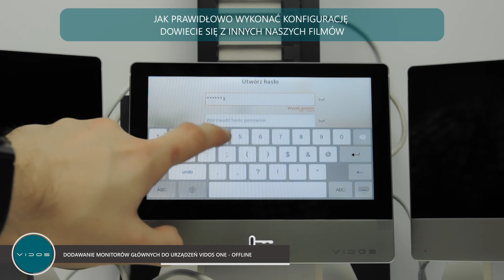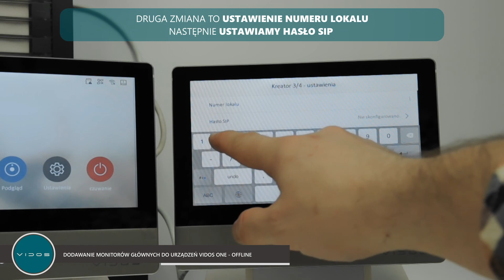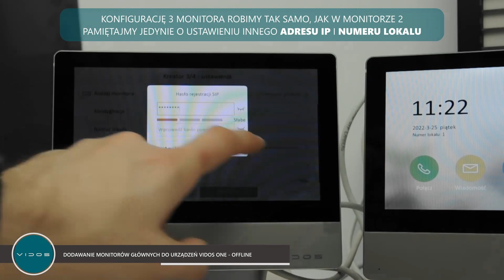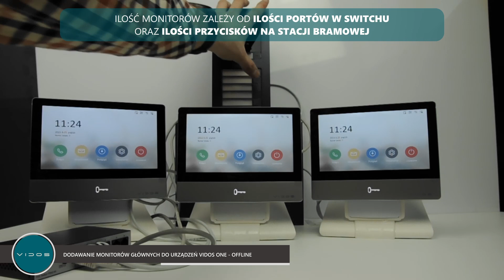Wideodomofony VIDOS - Dodawanie monitorów głównych do urządzeń Vidos ONE - offline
Wideodomofony VIDOS - Film instruktarzowy, ilustrujący dodawanie kolejnych monitorów głównych do istniejącego systemu Vidos ONE nie podłączonych do Internetu (offline).

Filmik pokazuje krok po kroku, jakie czynności musi wykonać użytkownik podczas konfiguracji, żeby stworzyć system wideodomofonów przeznaczonych dla kilku osobnych użytkowników / lokatorów.

Ilość monitorów w systemie uzależniona jest od ilości portów w switchu oraz przycisków na stacji bramowej.

Konfiguracja na filmiku przeprowadzona na następujących urządzeniach:
Stacja bramowa w systemie modułowym:
   - moduł główny A2000-G
   - moduł wywołania A2000-N
   - podwójna, natynkowa ramka montażowa D2100-2
Monitor IP
   - 3 x M2020
Switch PoE 4 portowy
   - PS42/60

Urządzenia połączone między sobą za pomocą kabli UTP 5 kategorii

Jeśli mimo obejrzenia powyższego materiału, wciąż mają Państwo problem z prawidłową konfiguracją swoich urządzeń lub nie znaleźli Państwo u nas poszukiwanej instrukcji wideo, zachęcamy do kontaktu z naszym działem serwisu Nasi pracownicy to sztab doświadczonych specjalistów, którzy chętnie udzielą Państwu pomocy z zakresu np. wideodomofonów, monitoringu, kontroli dostępu, automatyki bramowej.